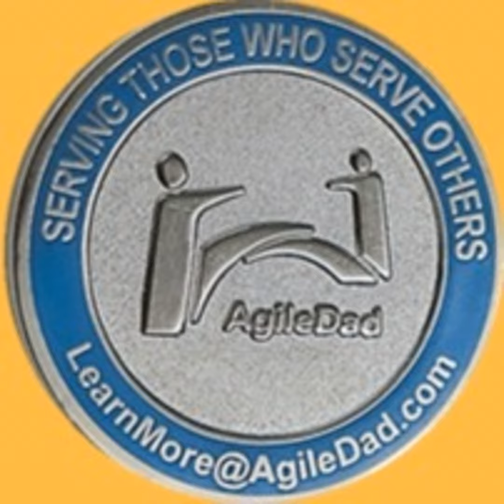I have heard of Retrospectives... What is an Introspective?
Welcome to Self improvement week! Join V. Lee Henson, President and Founder of AgileDad as we take a journey to discover what we can do to be a better person. In today's episode, we will focus on the meaning of introspectives, why they are important, and how we can practice this to improve who we are.